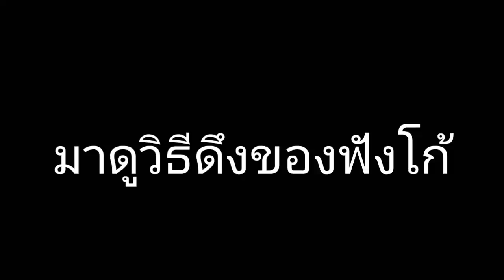mobile legends WTF ฉากเทพๆเกรียนๆฮาๆ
ขอให้ทุกคนสนุก!